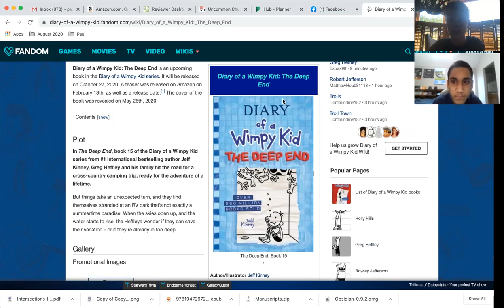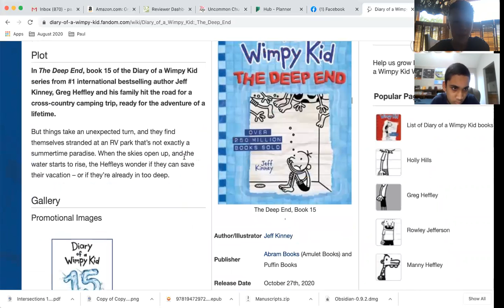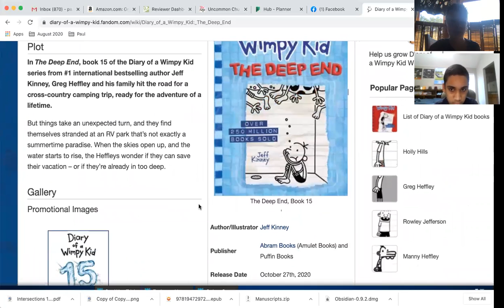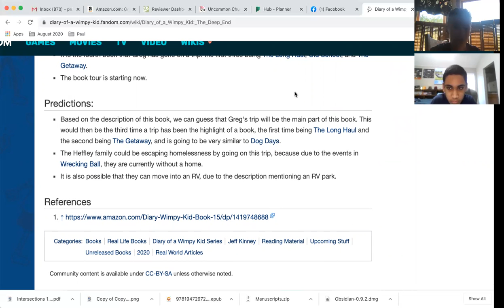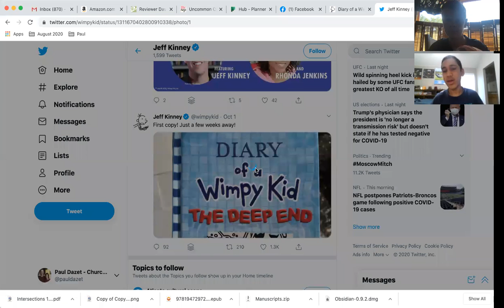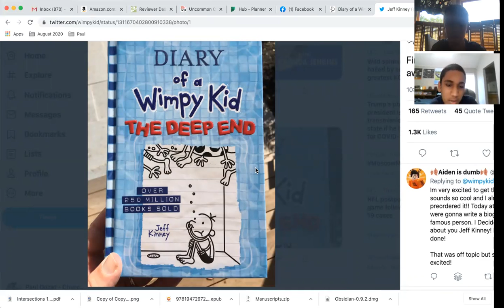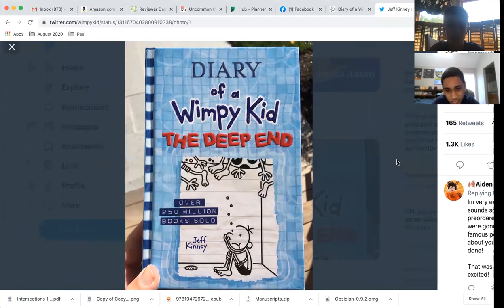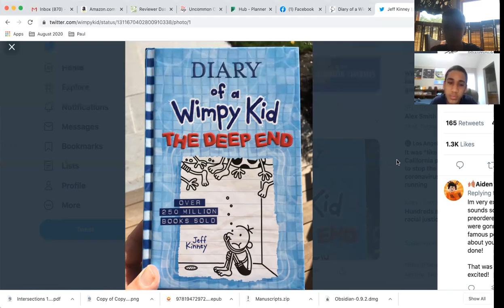ZOO WE MAMA!! Podcast Ep. 12 - Diary of a Wimpy Kid: The Deep End Book Preview w/Akshay Iyer